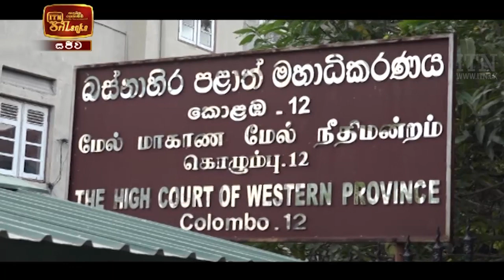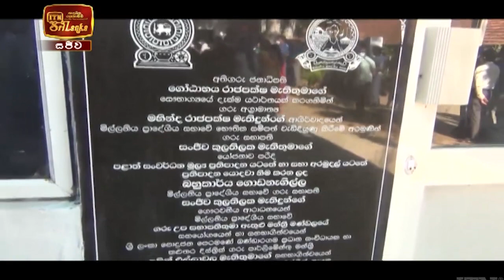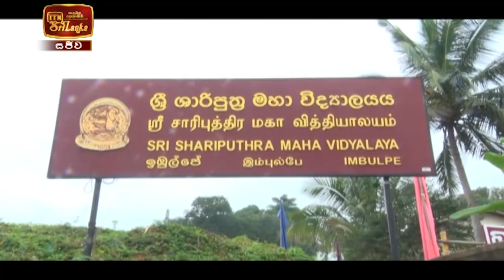ITN News 2021-04-01 | 12.00 PM